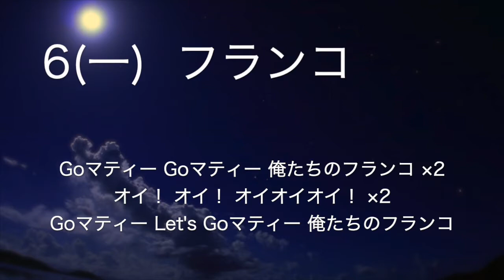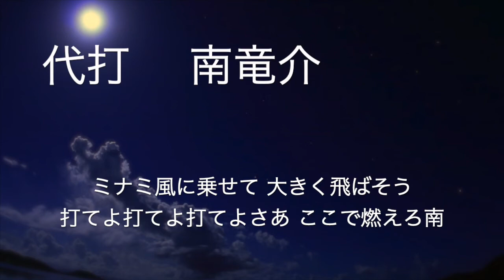リクエスト応援歌 No.123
1(左) M西村徳文
2(右) M波留敏夫
3(中) M荻野貴司
4(指) M立川隆史
5(二) M井口資仁
6(一) Mフランコ
7(遊) M浜名千広
8(捕) M青柳進
9(三) M今江敏晃
投手 M黒木知宏
中継 M遠山昭治
代打 M工藤隆人　M喜多隆志　M井上純　M青野毅　M南竜介　M早坂圭介